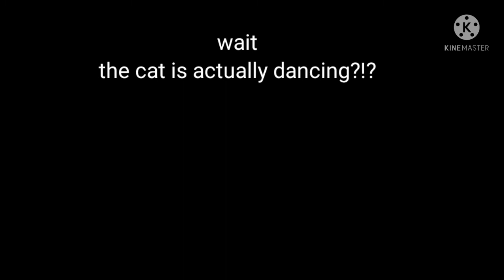Sonic Discovers that Ankha is actually dancing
is it true that the cat is actually dancing?!